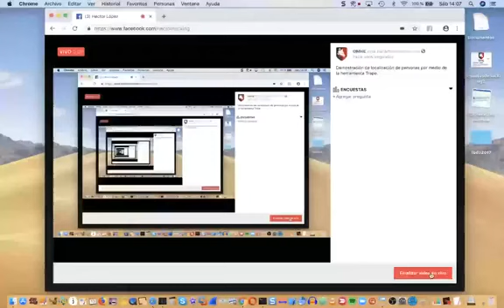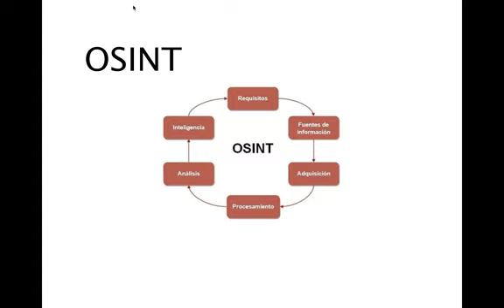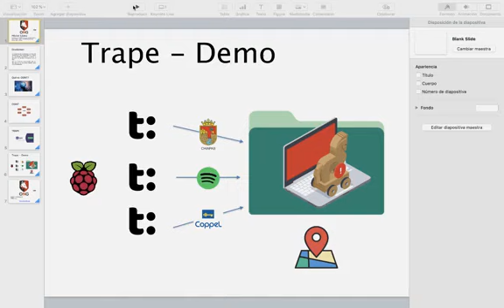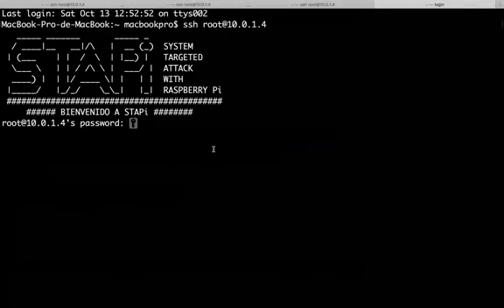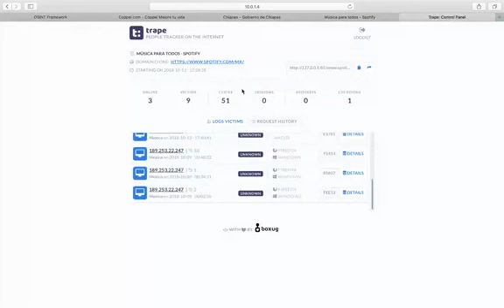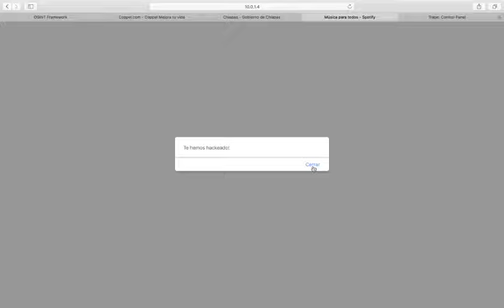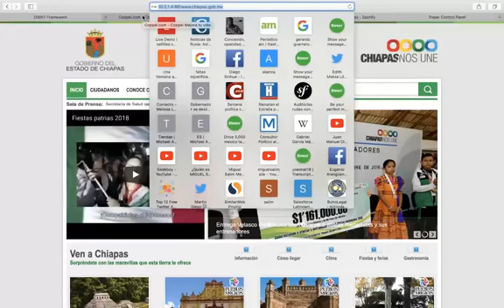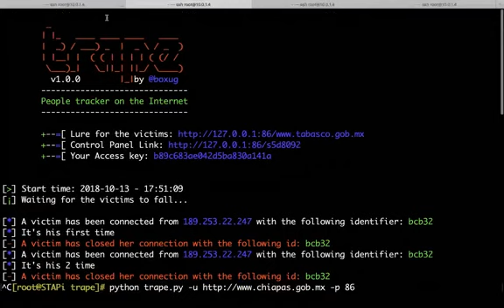Demostración para localizar personas en el mapa por la IP